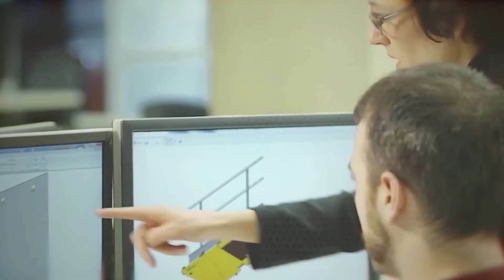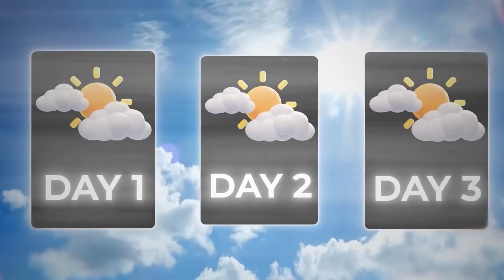World Tallest Bridge Construction | World Mega Projects Cost's $ 400 Million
Millau viaduct holds the world record for the tallest bridge, culminating at 343 metres (higher than the Eiffel tower), 2460 metres long and touching the bottom of the Tarn valley in only 9 places.